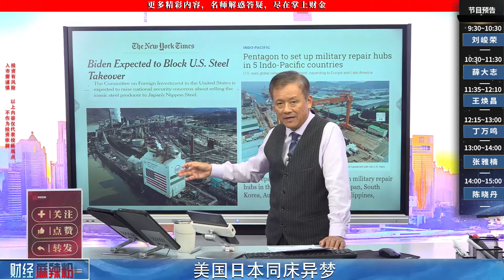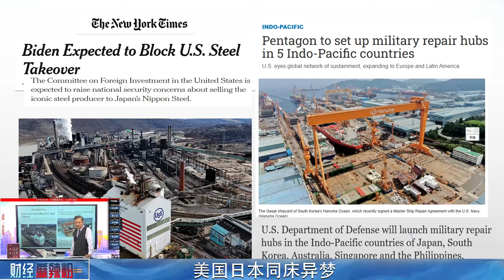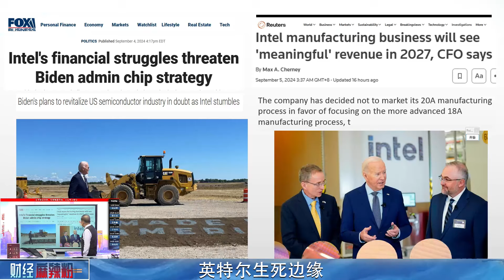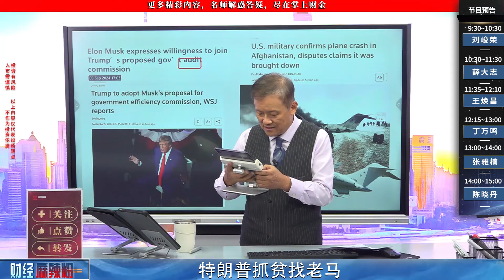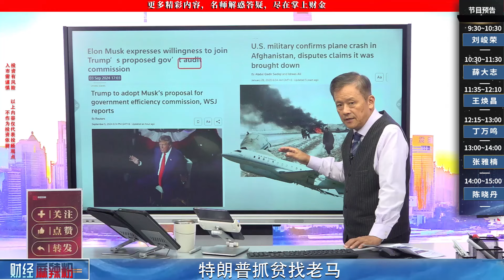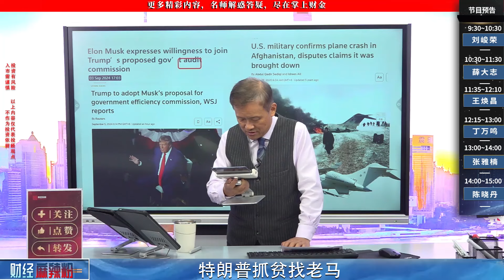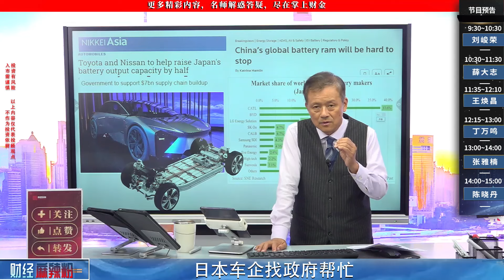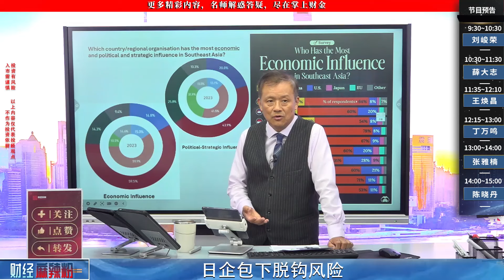美國日本同床異夢｜英特爾生死邊緣｜川普抓貧找老馬｜日本車企找政府幫忙｜日企包脫鉤風險｜2024/09/06 【財經麻辣粉】【財金史記】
1.美國日本同床異夢
2.英特爾生死邊緣
3.川普抓貧找老馬
4.日本車企找政府幫忙
5.日企包脫鉤風險